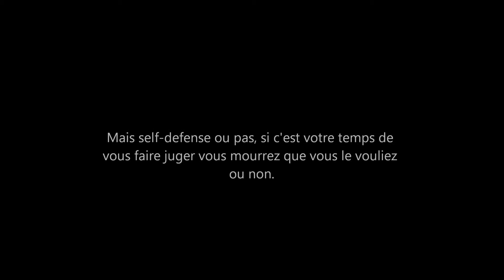La vérité finale concernant le self-defense